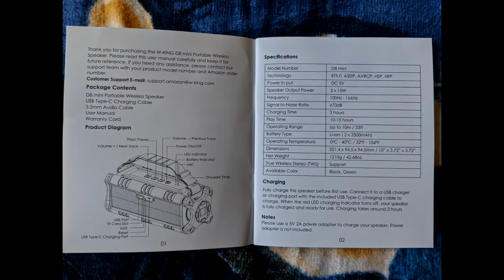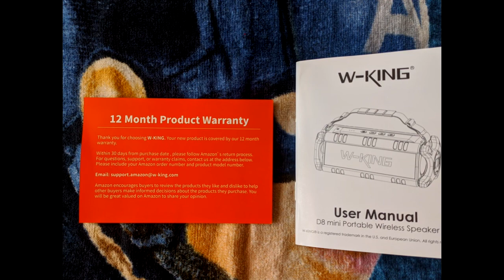Best Bluetooth Speakers on Amazon under $30 in 2020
Video will be comparing the sound performance and overall specs between the VTIN Punker and W-King mini bluetooth speakers. If you wish to skip to a specific sound test, a timeline will be provided below.

Timeline:
Song 1: AC/DC - Shot In The Dark
4:09 - VTIN Punker
5:11 - W-King

Song 2: Michael Jackson - Smooth Criminal
6:28 - VTIN Punker
7:13 - W-King

Song 3: DJ Khaled ft. Drake & Justin Bieber - Popstar
8:42 - VTIN Punker
9:33 - W-King

Song 4: Above & Beyond - Show Me The Love
10:31 - VTIN Punker
11:23 - W-King

Testing at 15 feet away
12:05 - W-King
13:14 - VTIN Punker

Testing at 4 feet away
14:18 - VTIN Punker
15:38 - W-King